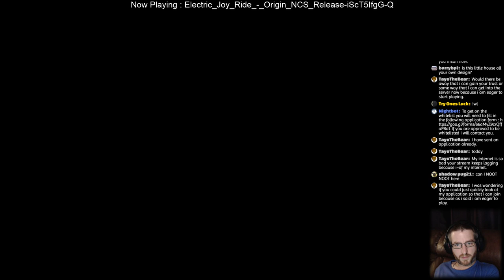TryOnesLuck - Minecraft Survival - MultiView Stream - Come join our whitelist server #25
Minecraft Survival - MultiView Stream - Come join our whitelist server #25

We are looking for more Minecraft players to join in on our survival world.  If you think you have what it takes to join our server for mature players please complete the following application form to be considered to be added to the whitelist for the server :

If you are approved to be whitelisted I will contact you.  We are looking for only mature players as we've had too many youngsters who just want grief the server.